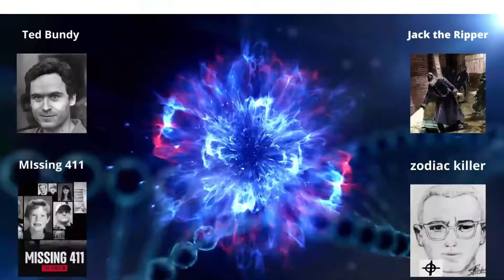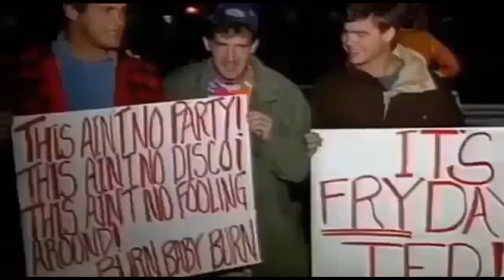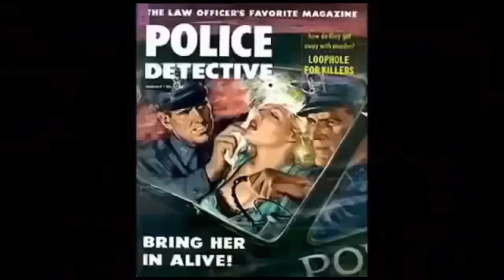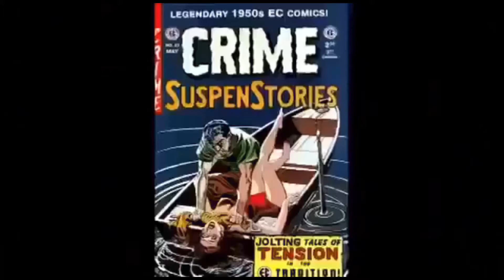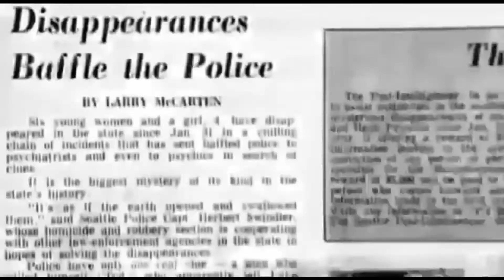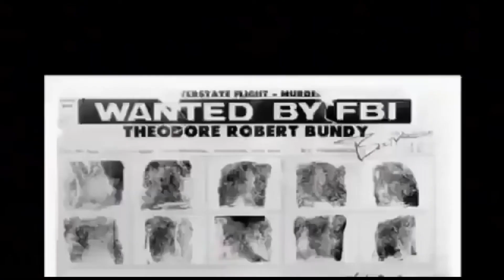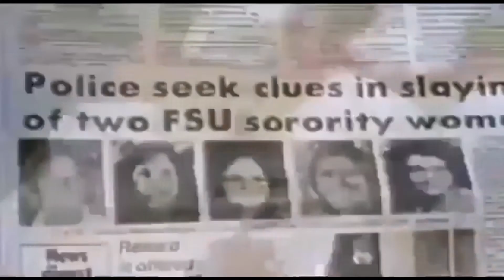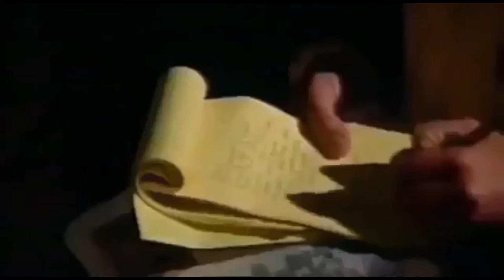Ted Bundy American serial killer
Ted Bundy American serial killer. Hi good morning good afternoon or good evening Welcome  to Crime busters  101 I   post solved and unsolved  and crime related topic on a weekly  basis  and also true crime and murder documentaries so if that something  that  might  interest you please  subscribe and hit that notification button,  every case is unique  and will have you on the edge of your seat so enjoy the videos and remember viewer discretion is advised on all my videos and if you are commenting please be kind thank you stay safe this is the case of Ted Bundy American serial killer
 Born: November 24, 1946 Burlington Vermont
Died: January 24, 1989 (aged 42) Florida
Ted Bundy, in full Theodore Robert Bundy, (born November 24, 1946, Burlington, Vermont, U.S. died January 24, 1989, Starke, Florida), American serial killer and rapist, one of the most notorious criminals of the late 20th century. Although he would ultimately confess to 28 murders, some estimated that he was responsible for hundreds of deaths. Following a well-publicized trial, he was sentenced to death in 1979 for the murder of two college students. In the following year he again was sentenced to death, this time for the rape and murder of a 12-year-old girl. Bundy was executed in Florida’s electric chair in 1989.
Despite the appalling nature of his crimes, Bundy became something of a celebrity, particularly following his escape from custody in Colorado in 1977. During his trial his charm and intelligence drew significant public attention. His case inspired a series of popular novels and films devoted to serial murder. It also galvanized feminist criminologists, who contended that the popular media had transformed Bundy into a romantic figure.